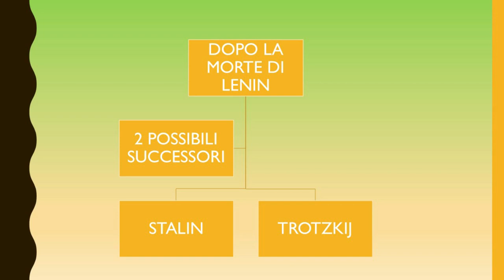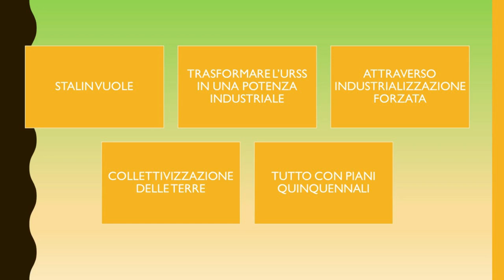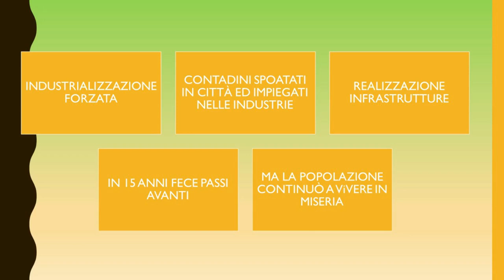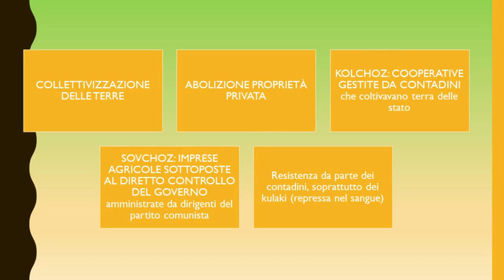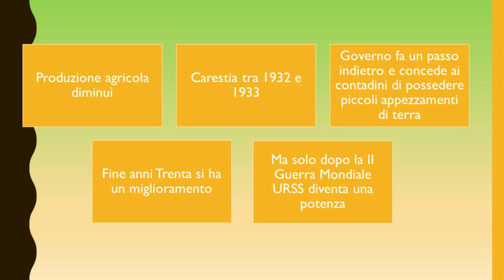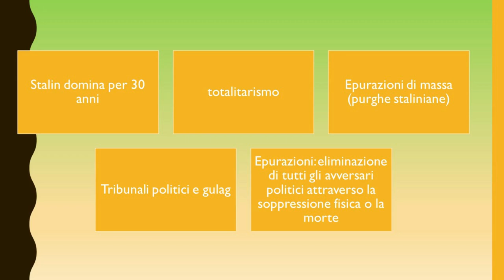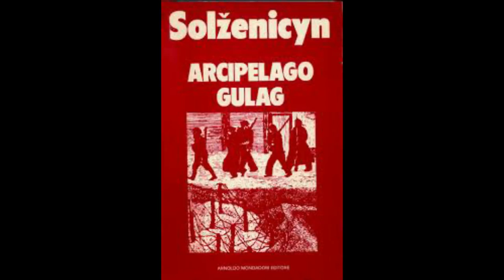LO STALINISMO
Lo Stalinismo, storia  in pillole per la scuola media